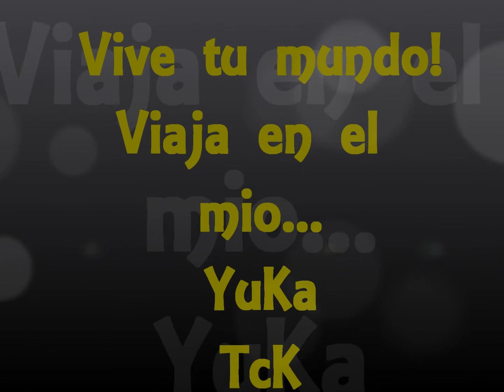grand theft auto